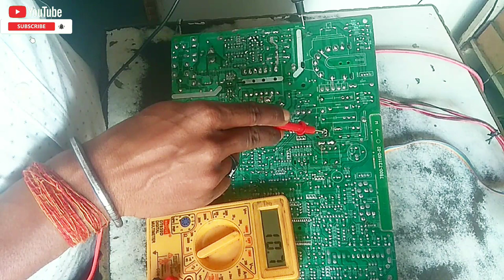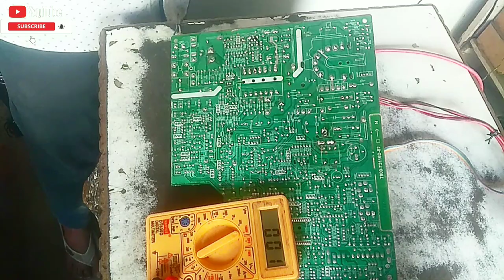china kit 1803 baar baar short ho raha hai || crt tv output transistor short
TSS Electronics